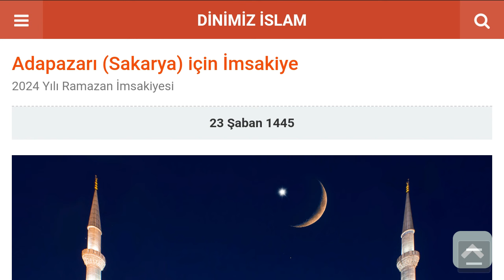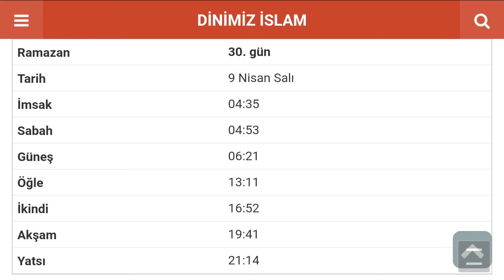2024 Sakarya Ramazan İmsakiyesi - İftar Saatleri Sahur Vakti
Merhabalar bu videomuzda sizlere sakarya için 2024 yılı iftar, sahur, imsak, teravih vakitlerine bakıyoruz.İyi Seyirler.

sakarya imsak vakti 2024 diyanet
sakarya ramazan imsakiyesi 2024 diyanet
sakarya iftar vakti 2024
sakarya iftar saati
sakarya sahur vakti 2024
sakarya 2024 oruç ne zaman açılacak
diyanet imsak vakti 2024
diyanet iftar vakti 2024
diyanet sahur vakti 2024